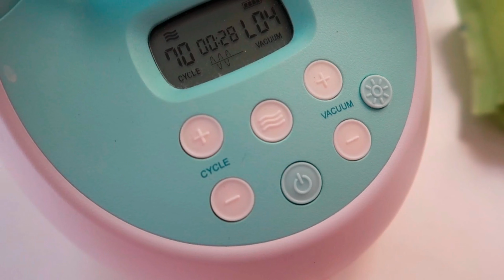1 WEEK NA KAMI SA BAGONG FLAT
May bago kaming sofa 😁

FAQs:

Age: 31
Editing Software: iMovie | Apple iPhone 7 Plus
Camera: Canon G7x Mark ii | GoPro Hero 4